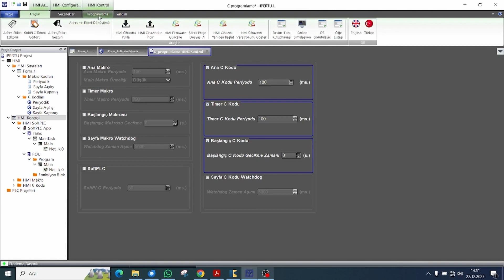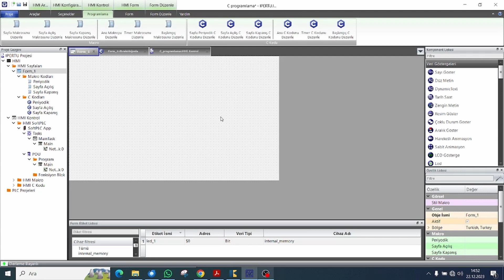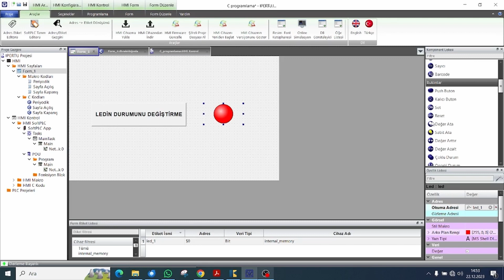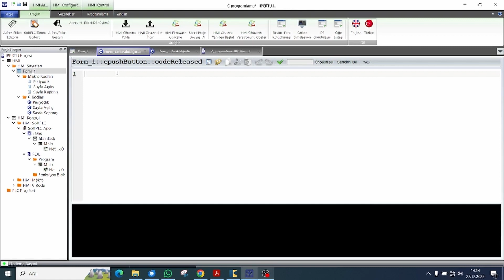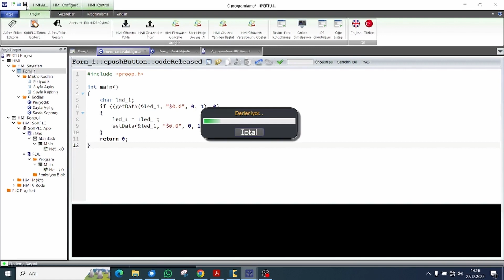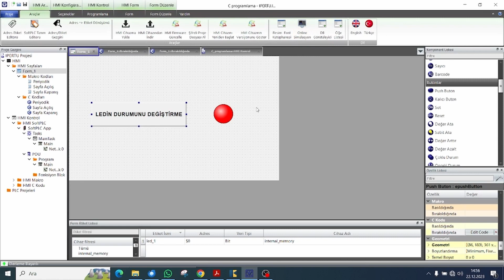EMKO HMI da, C Kodlama Kullanımı ve Örnek Program Oluşturma - Proop Operatör Panel - IPERTU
EMKO HMI da, C Kodlama Kullanımı ve Örnek program oluşturma
Creating a sample program using C Coding in EMKO HMI.
Proop Operatör Panel ile C Dili Programlama Uygulaması